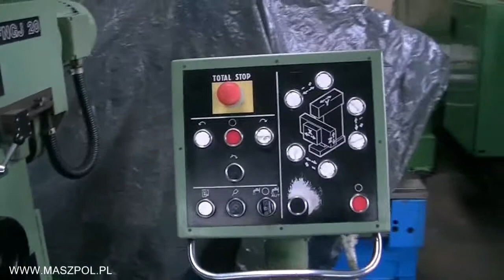Frezarka FNGJ 20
Frezarka narzędziowa FNGJ 20 r.b 1992 produkcji TOS Czechy stan techniczny bardzo dobry maszyna bardzo mało używana jak frezarka pomocnicza w zakładzie nie zajmującym się obróbka metali , stała na narzędziowni. Maszyna na kulowych śrubach,  przyspieszone posuwy, głowica pionowa z wysuwaną pinolą , skrętna głowica ,  napęd w belce , dokumentacja DTR.

 DANE TECHNICZNE:

- stół - 600 x 300 mm
- stożek wrzeciona - iso 40
- obroty wrzeciona - 50 2500 obr/min
- przesuwy - X-450mm Y-300mm Z-350mm

STAN TECHNICZNY BARDZO DOBRY MASZYNA NIEWYPRACOWANA

MASZPOL S.C.
Sikorskiego 120
95-015 Głowno